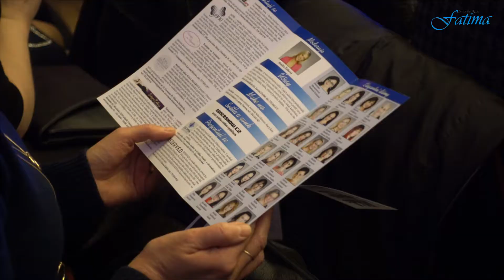Módní přehlídka elegantních dam 2018 z Ostravy - Bartovic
Průlet přehlídkou Elegantních dam z Ostravy - Bartovic.